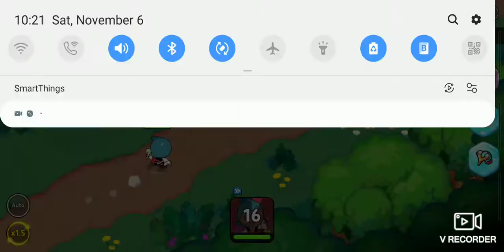Cannonball!!!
he so cute :))))